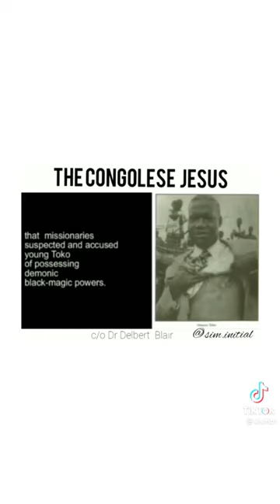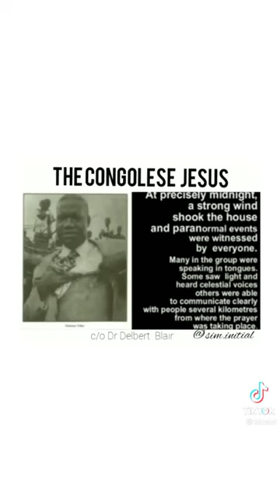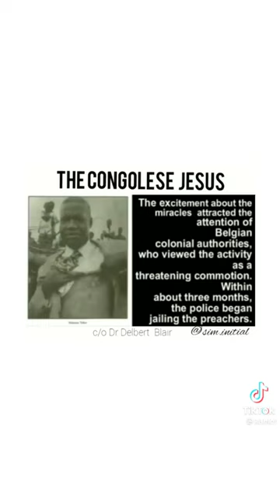Simeon Toko,Last Messenger, Cherubims & Seraphims